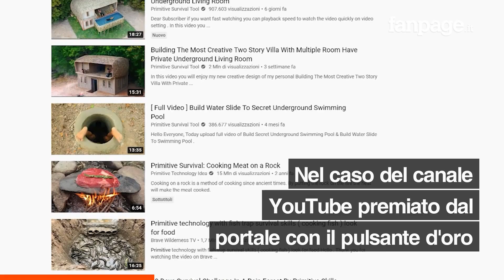Costruiscono strutture primitive nella giungla, The Survival ricevono pulsante d’oro di Youtube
Sono i rudimentali costruttori del canale YouTube The Survival, che nei loro video mostrano come costruiscono strutture in argilla che spaziano dalle case alle piscine sotterranee. Ora è arrivato anche il riconoscimento da parte di YouTube: la targa d’oro per il milioni di iscritti. In realtà i The Survival hanno già 1,6 milioni di iscritti, ma l'immagine di loro con in mano la targa di YouTube sta facendo il giro dei social network.

Gli youtuber che costruiscono strutture primitive nella giungla hanno ricevuto il pulsante d’oro